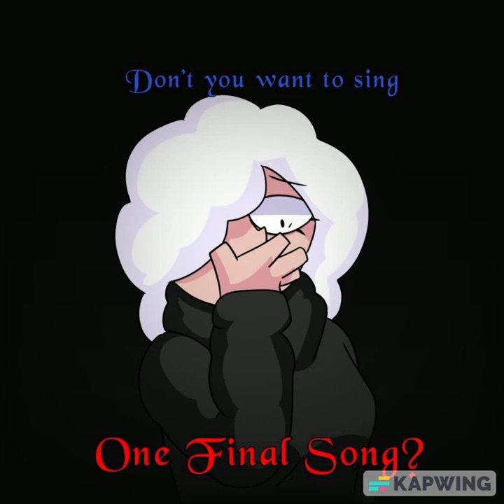One Final Song (Fight Or Flight but CJ and Ruby sing it)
dont you want to sing one final song?